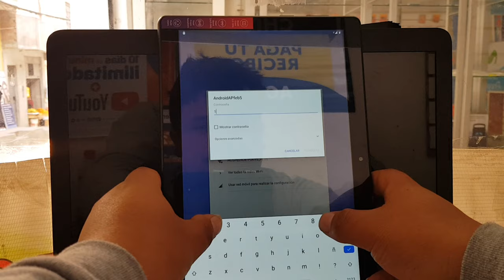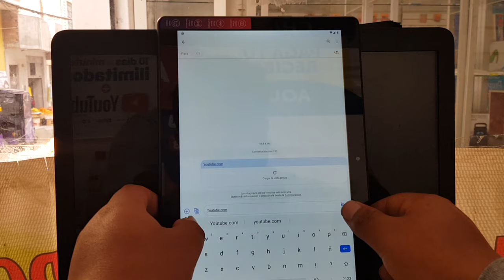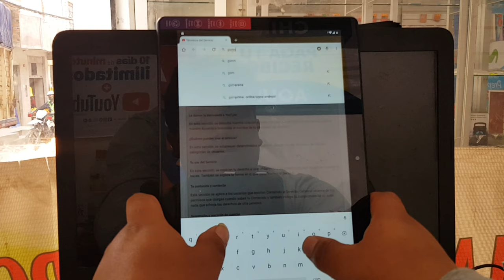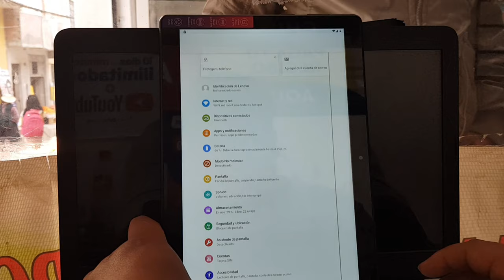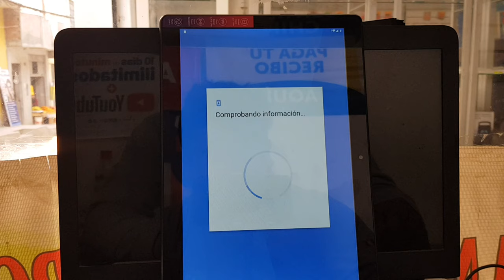Quitar Cuenta de Google Tablet lenovo (tablet del Gobierno 2021 )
como quitar cuenta google tablet lenovo m10
tablet del gobierno 2021 puerto rico